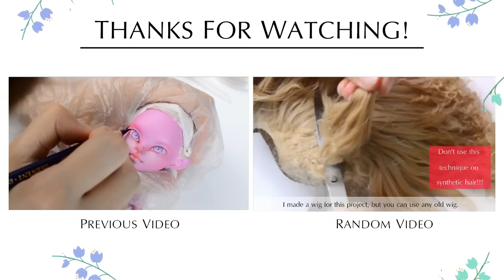REPAINTING Cerise Hood - Ever After High doll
I customized Cerise Hood a week ago. Here is the video about how I repainted her cute face:) I hope you like the final result:) You can adopt her from my webpage If you have questions, please do not hesitate to ask! Have a wonderful day!:)